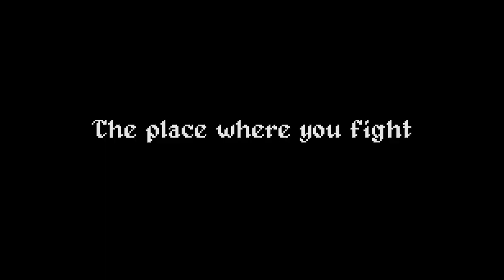God Damn The Garden - Official Trailer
Watch the trailer for God Damn The Garden to see the bizarre creatures and more from this FPS, available now on PlayStation 4, PlayStation 5, Microsoft Xbox One, Xbox Series X/S, and Nintendo Switch.